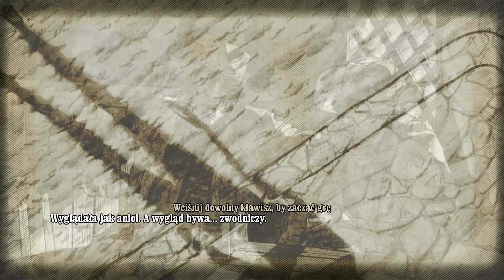Call of Juarez: Więzy Krwi [#4] - rozdział IV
Meksyk, okolice San Lorenzo, 1866
"Wyglądała jak anioł"